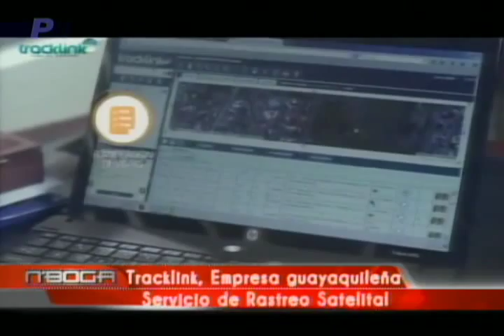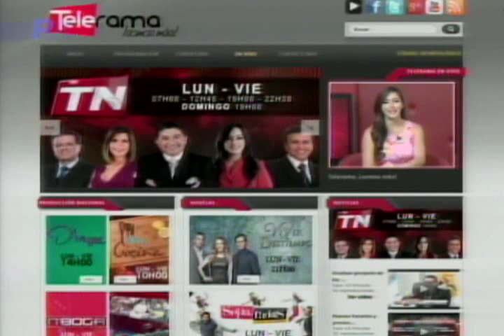Tracklink, empresa guayaquileña Servicio de Rastreo Satelital